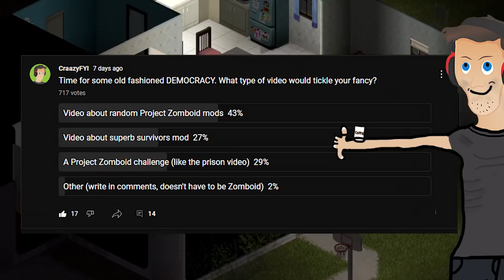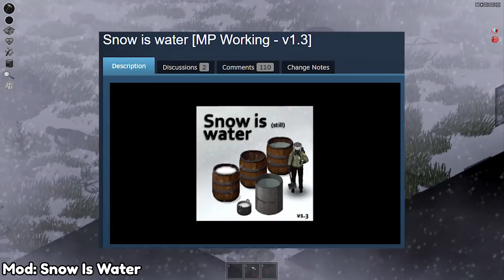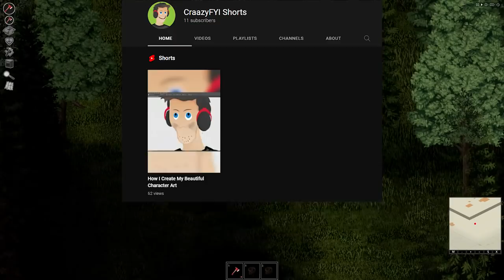Quality Of Life Mods You Need For Project Zomboid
Project Zomboid mods can be very game improving. In todays video I will show Project Zomboid Quality Of Life Mods you need and shouldn't go without for Project Zomboid.  This includes Project Zomboid food mods, Project Zomboid overhauls, and Project Zomboid mod features that should have been in the base game. Many of todays mods make the Project Zomboid junk items a bit more useful and fun. With the funny Project Zomboid mod called Edible Junk you can eat crayons for example. With some of these mods the Project Zomboid realism will also be greatly improved. Let me know if you want to see more Project Zomboid mod videos that cover Project Zomboid mods that add new features.

Project Zomboid is the ultimate zombie survival game made by ''The Indie Stone''. The game is currently in build 41.68 and got a total multiplayer rework recently. The game also has a great amount of Project Zomboid mods available. Hope you all enjoy :)

Mods used:

Edible Junk
Throwable Cans
Gnome Alert Sound
It's A Dog's world
I Don't Need A Lighter
Jump Through Windows
Clean Dirt
Rebalanced Prop Moving
Wring Out Clothing
Insect Recipes
Snow Is Water [MP Working - v1.3]
Tailor Overhaul
Sleep On It

Like and sub for more life changing video's!